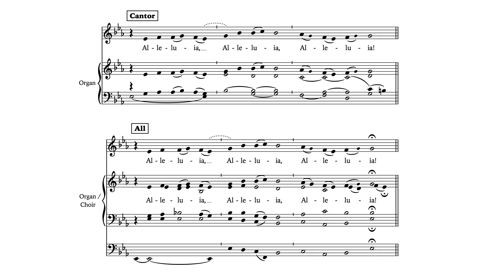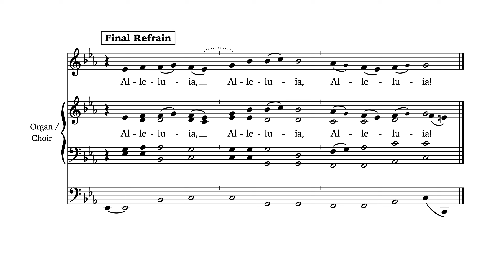Alleluia 'cum Magnificat' • SOPRANO demo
JJR's arrangement of the Alleluia ritornello which is a feature of the 'Magnificat cum Alleluia' (No. 136, Cantus Selecti).  Adapted for Parish use as a Sunday Alleluia.